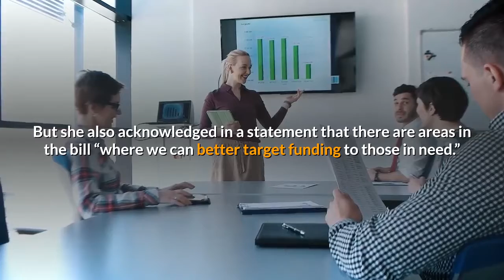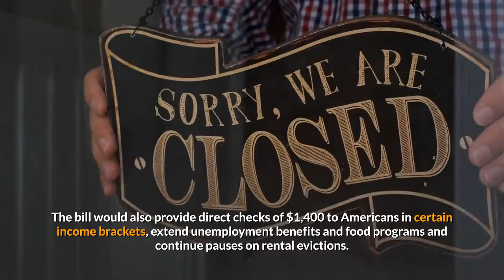Sprawling $1 9T COVID 19 relief bill passed by the U S House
Republican Gov. Brian Kemp and others have derided the COVID-19 relief package for prioritizing some states over others, like Georgia. The bill cleared the House early Saturday. Photo courtesy of the Architect of the CapitolWASHINGTON—The U. S. House on a nearly party-line vote passed President Joe Biden’s $1.9 trillion pandemic aid package early Saturday, in a rush to both boost COVID-19 vaccine funding and get legislation to the president’s desk before unemployment benefits expire in mid-March. The package, dubbed the American Rescue Plan, passed 219-212. It includes a gradual increase in the federal minimum wage to $15 an hour, despite a ruling on Thursday by the Senate parliamentarian that the wage hike does not comply with Senate budget rules. Whether the pay increase survives in the Senate is yet to be seen. Two House Democrats voted against the bill, and every Republican opposed it. Georgia’s delegation voted along party lines.“The Biden Bailout Bill is a partisan wishlist that puts the Democrat’s agenda before hardworking Americans and students. COVID relief should be targeted and actually tied to COVID,” Congressman Buddy Carter, a Pooler Republican, said in a tweet. Congresswoman Carolyn Bourdeaux, a Suwanee Democrat, praised the aid packed into the measure, like increased vaccine distribution and help for families and businesses. But she also acknowledged in a statement that there are areas in the bill “where we can better target funding to those in need.”“As the Senate proceeds with this legislation, I will continue working to ensure that we are addressing the serious threat of COVID-19, while being a responsible steward of taxpayer dollars,” Bourdeaux said. The Biden administration on Friday underlined its support for the massive measure, which includes $350 billion in direct aid to state and local governments. Georgia would receive $4.6 billion and local governments would see about $2.4 billion.“The bill would allow the Administration to execute its plan to change the course of the COVID- 19 pandemic,” the administration said in a statement. “And it would provide Americans and their communities an economic bridge through the crisis.”But Republican Gov. Brian Kemp and others have derided the proposal for prioritizing some states over others, like Georgia.“The federal government is borrowing money that our kids and grandkids will have to pay back for decades to come with the lion’s share of the funds sent to bail out states like California and New York,” state Rep. Jodi Lott, the governor’s floor leader, told her colleagues Friday while urging them to publicly oppose the proposal. The bill would also provide direct checks of $1,400 to Americans in certain income brackets, extend unemployment benefits and food programs and continue pauses on rental evictions. Since the pandemic, more than 8 million people have slipped into poverty, according to a study by Columbia University.